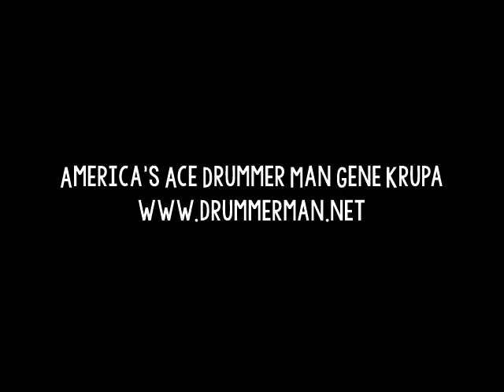Benny Goodman & His Orchestra 4/27/1937 "Remember" Gene Krupa, Harry James "Camel Caravan" NYC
From the 1959 LP "Benny Goodman Performance Recordings 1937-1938" Vol. 3.  The final LP of the set.  Although all 3 are, as the title says, from 1937 or 1938, there are a few recordings from 1939.

Ziggy Elman, Chris Griffin, Harry James - trumpet
Red Ballard, Murray McEachern - trombone
Benny Goodman - clarinet
George Koenig, Hymie Schertzer - alto sax
Vido Musso, Art Rollini - tenor sax
Jess Stacy - piano
Allan Reuss - guitar
Harry Goodman - bass

Recorded for the Camel Caravan in NYC, April 27, 1937.